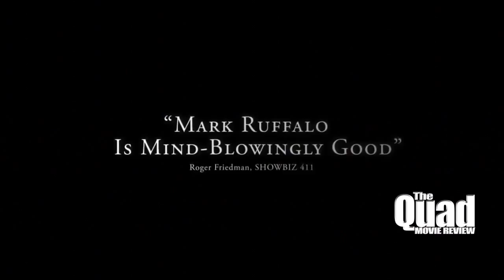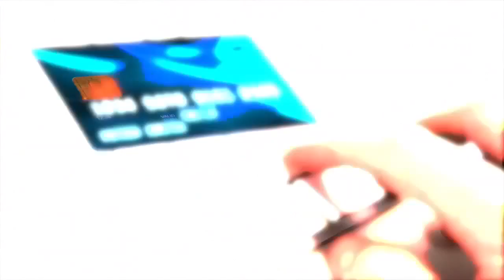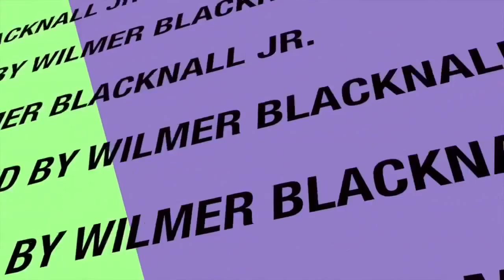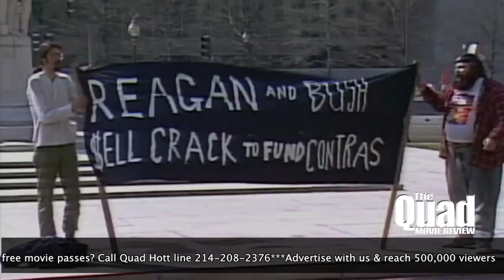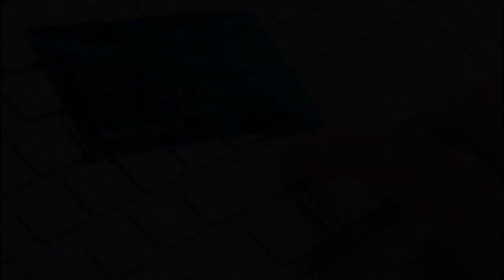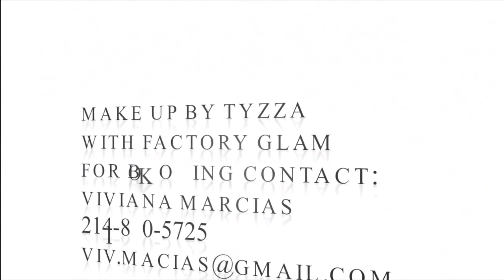The Quad Movie Review Episode 6